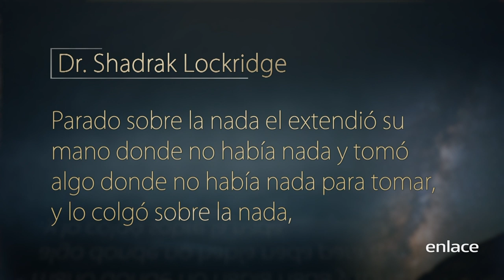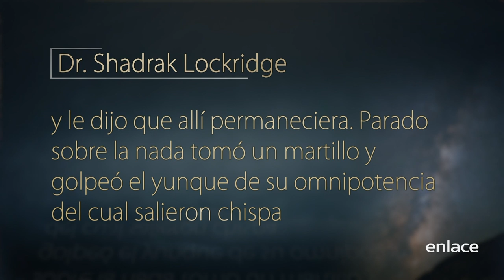El mayor espectáculo de la historia - Escrito Está - Enlace TV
El mayor de los espectáculos es el que toma lugar en el corazón humano en sus días más oscuros. No te detengas por nada, algo sorprendente Dios hará en tu vida.